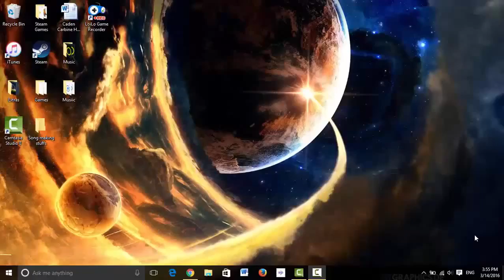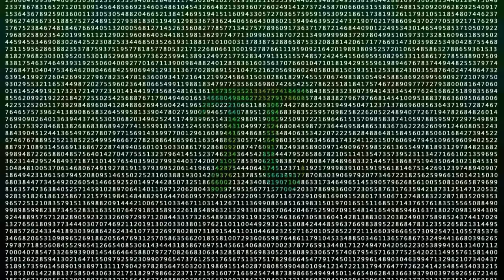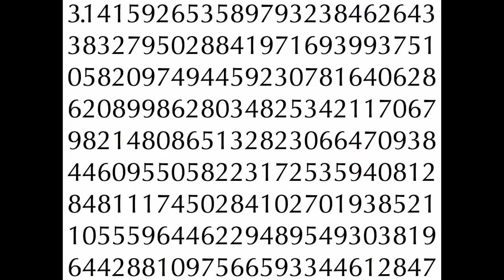Pie Song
A song for pie day. Sorry its 1 day late.